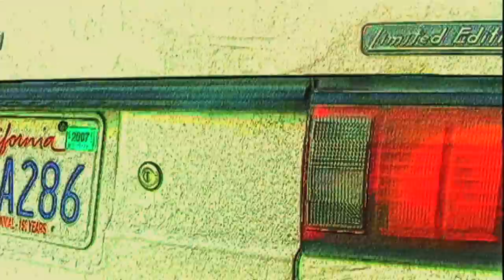CarGate - A Short Film by Renan Fabio Rizzi Presented by Silva Screen Productions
Written and Directed by Renan Fabio Rizzi
Starring Sterling Silva, Jeff Scott Allen and Renan Fabio Rizzi
Cinematography by Jeff Scott Allen, Renan Fabio Rizzi and Sterling Silva
Produced by Renan Fabio Rizzi, Sterling Silva and Jeff Scott Allen
Edited by Renan Fabio Rizzi
Sound Design and Music by Chris Manolas